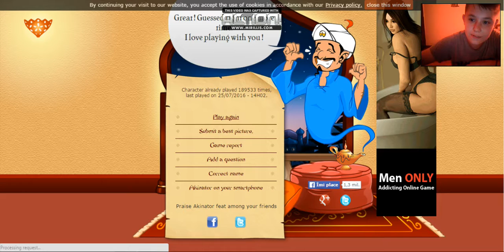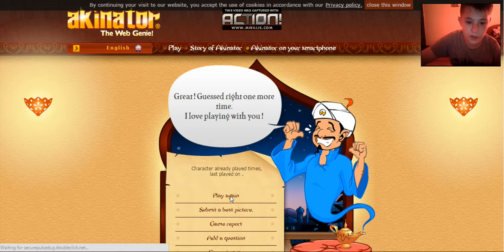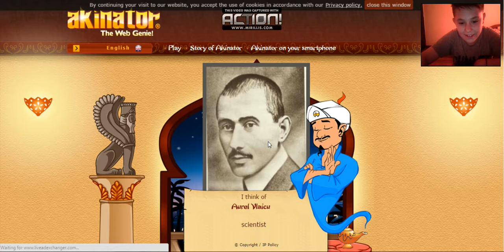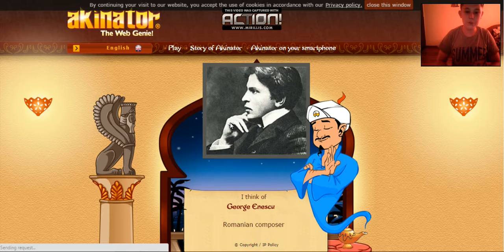Il cautam pe George Enescu ?! - Akinator